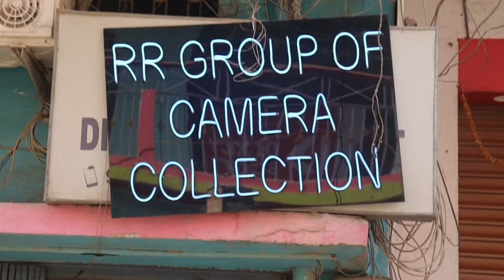second hand camera पटना का सबसे सस्ता कैमरा दुकान मात्र ₹5000 से शुरूDSLR Second hand bike in patna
Shop Address:- Ram Krishna Nagar Main Road Near Holy Faith School.. Opposite Of Asha Dental Clinic.